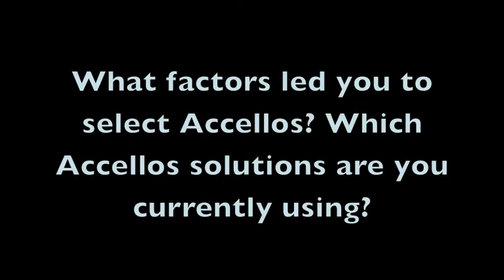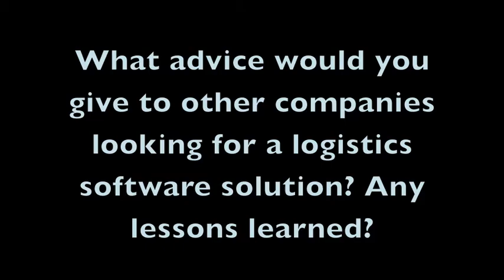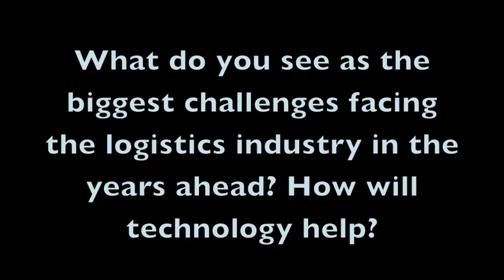Accellos Visions 2013 User Conference - Gustavo Equihua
by Adrian Gonzalez, Talking Logistics